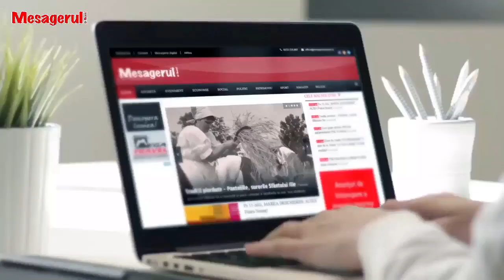Cafeaua de dimineață 18 07 2023. La vremuri noi, tot ei!